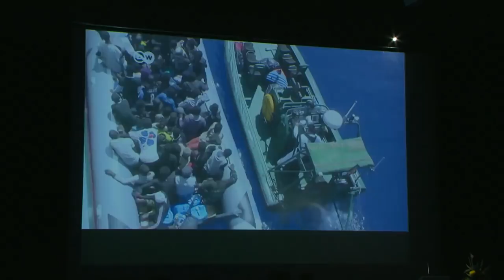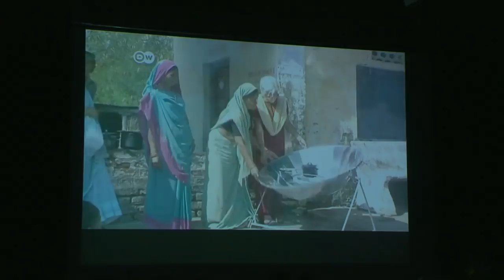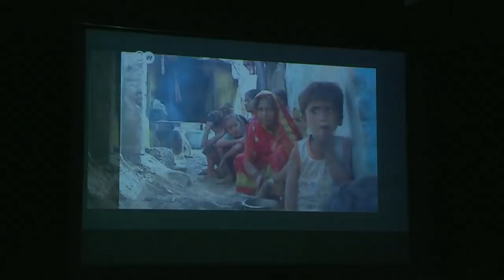World Health Summit 2018: Opening Ceremony complete 14.10.2018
Opening Ceremony of the 10th World Health Summit 2018 in Berlin, Germany on October 14th, 2018. Speakers: Detlev Ganten (World Health Summit President), Elizabeth Blackburn (Nobel laureate), Alexander Gerst (Astronaut), Albert Bourla (Pfizer Inc.), Maria Flachsbarth (State Secretary, German Ministry of Economic Cooperation and Development), Stefan Oschmann (EFPIA), Matshidiso Rebeccca Moeti (Regional Director for Africa, World Health Organisation), Ozge Karadag Caman (Young Physician Leader). The World Doctors Orchestra conducted by Stefan Willich (Charité) performs Ludwig van Beethoven's Symphony No.8 in F Major. op. 93.